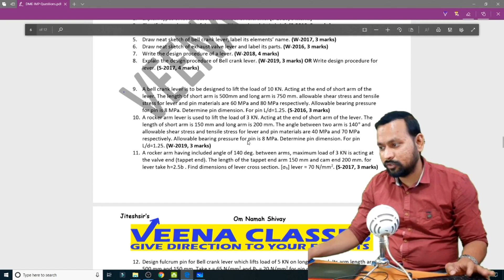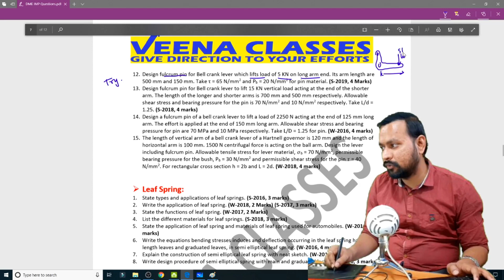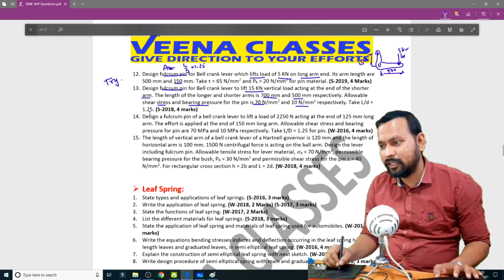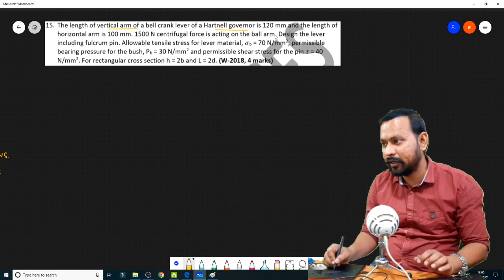DME (3351902) Imp Solution - 26 | Ch 3 - Lever Sums (Part 2) (3 to 4 marks) | DME-5th Sem (GTU)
DME (3351902) important questions solutions is available now for GTU February Exam for Diploma in Mechanical 5th Sem Students. In this video I have explain SUM OF LEVER (PART 2) OF CHAPTER 3 in detail. This topic is important which may be asked for 3 to 4 marks in the GTU exams.

This video is of Design of Machine Elements by Jiteshsir. If you are here then you are on right place. Mech. Concepts by Jiteshsir is the best channel for students who are studying in GTU, who are pursuing Diploma or Degree in Mechanical Engineering.

Also you can watch important question of following subjects (link below)